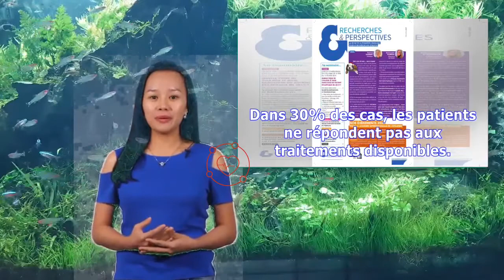Journée internationale de l’épilepsie : mieux comprendre la maladie | Jorge